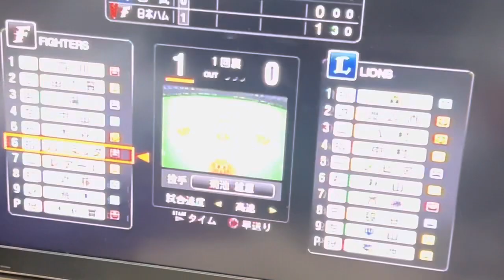日本ハムファイターズ🆚西武